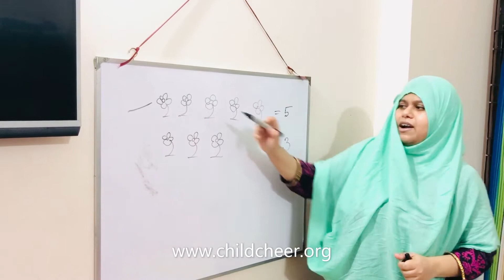More or Less | Play with Math | Prep | Preschool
Through participating in this play students will be able to
- Physically count and compare numbers of items
- Deal with more and less relationships